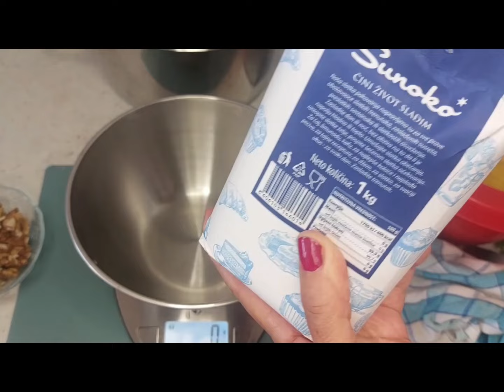SLATKO OD RENDANIH DUNJA SA ORASIMA- GRATED QUINCE SWEETS WITH NUTS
Slatko čiji se recept prenosi s generacije na generaciju, evo stiglo i do nas i do današnjih dana. Lako i brzo se pravi, ne treba stajati kraj šporeta i mešati, već samo povremeno protresti posudu u kojoj se kuva.

Evo kako sam ga napravila:
- 1,3kg očišćenih dunja
- 1,3kg šećera
- 2 limuna (pola limuna u vodi u kojoj stoje očišćene dunje i 1,5 limun iseckan u slatko)
- 200g oraha , krupno seckanih

Slatko se kuva 30 minuta, od momenta otkad je ubačena poslednja količina dunja. Probajte ovo i  uživajte uz ovaj lepi tradicionalni  ukus. Pozdrav sa kanala @kuvamsvakidan i zapratite moj kanal ako još niste.